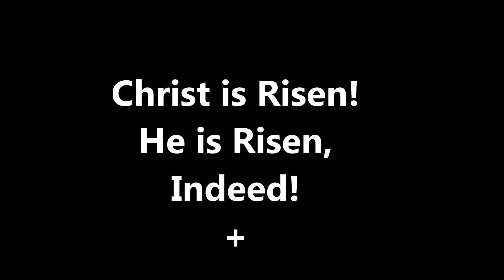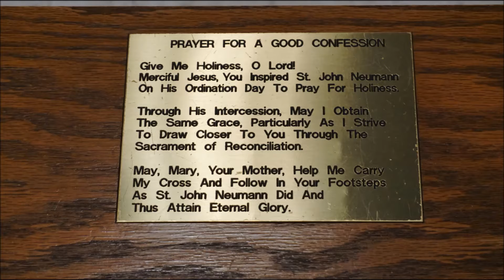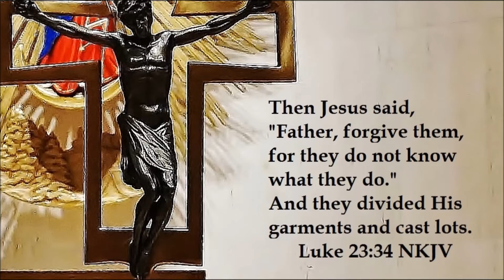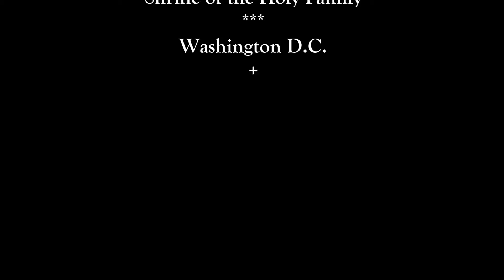CHRIST IS RISEN! St. Vladimir the Great of Kiev Pray for Peace in Ukraine - Washington D.C. 2022+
This video has been compiled of the pictures I've taken in the two Washingtonian Catholic Shrines: Basilica of the National Shrine of the Immaculate Conception and the Ukrainian National Shrine of the Holy Family. A title "Shrine" means that a given church is the sacred site for Christian praying and serving, also is a pilgrimage church. So, if you are traveling in the USA, do not miss an opportunity to come into these churches. In Basilica -  the largest church in America -  there are various chapels and oratories of different countries showing the national particulars of the Catholicism on the common basis of  the Catechesis.  (You may see some of them in my 10  videos at YouTube.) In this video I've chosen chapels of Czech and Slovakia  to present  this greatest feast of all Christians worldwide - the Resurrection of the Christ. The triumph of Jesus Christ is symbolized by a dome mosaic "Christ in Majesty" at the Basilica's Great Upper Church. The Chapel of Our Mother of Sorrows (Slovakia) and chapel Our Lady of Hostýn (Czech) are the sites of the Virgin Mary as a patroness of these nations.
The Czecho-Slovakia was created as a democratic republic in 1918 but soon fell under a strong control - first, by  Nazi Germany and then by Soviet Union. The collapse of  Soviet Communism has been followed by peaceful dissolution of Czecho-Slovakia. Now,  it is two sovereign states. Remembering  their historic negative experience, both states now effectively  support the Ukrainian fighting against the Satanic assault of the Russian militarists and chekists. The Ukrainian National Shrine of the Holy Family in its iconostasis has the Icon of the Saint Vladimir the Great of Kiev the Equal-to-the Apostles who is a protector of Christians in Ukraine as well as in Russia.  Over the altar is the icon Our Lady of Sign,  Znamenie, who according to the Saga of year 1170 miraculously rescued a free city of Novgorod from the Moscovia invasion  by praying to her image.
Let's pray deeply  for victorious Ukraine. Christ is Risen!
P.S. In this dedicated video I use a popular Ukrainian song recorded in 1950s by People’s Artist in the USSR Ivan Semyonovich Kozlovsky (was born in Ukraine 24 March 1900). A title of this song is Dyvlyus' ya na nebo, lyrics author Mykhailo Petrenko (1841). The YouTube identified “Dyvlyus' ya na nebo” ("Watching the sky and thinking a thought") as “полі криниченька”. Due to wrong identification, it has imposed restrictions on using this video by me as the creator of this video.  Honestly, it is not proper “gift” at the Pascha.
Christ is Risen, indeed!